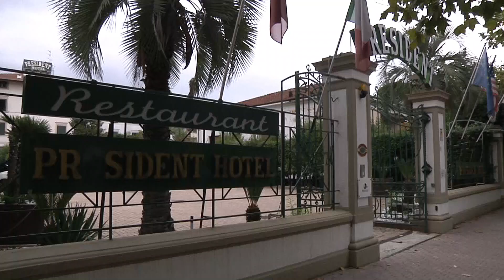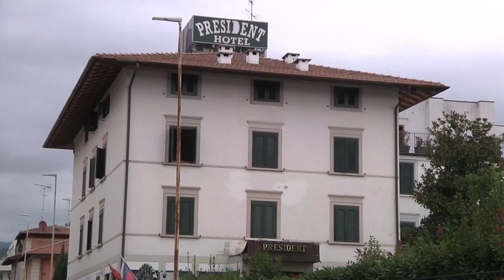MONTECATINI: SUI MIGRANTI DI VICOFARO INTERVIENE BARONCINI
"non possono venire tutti da noi" lo afferma il sindaco di Montecatini Terme Luca Baroncini inj riferimento al trasferimento di 84 persone ospiti della parrocchia di Vicofaro, negli alberghi sanitari